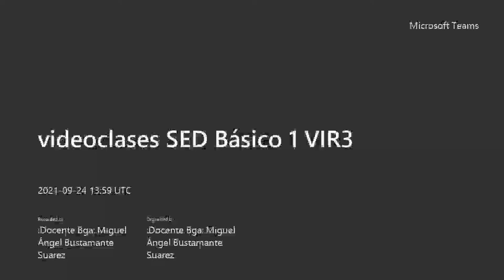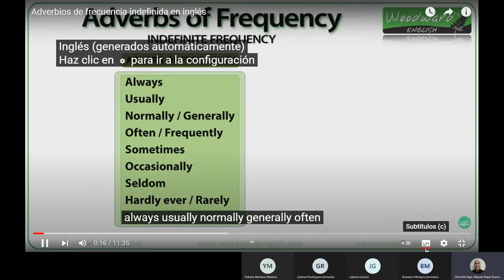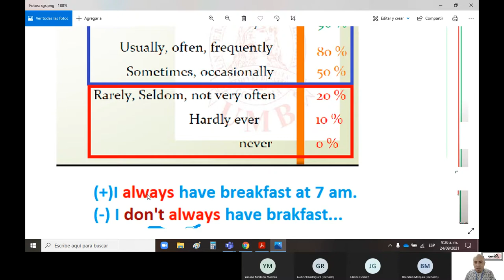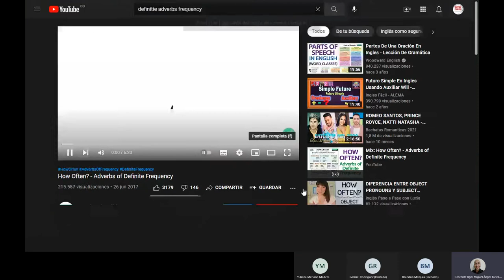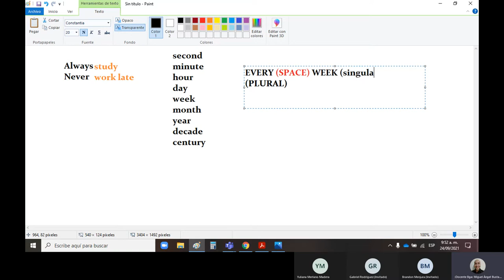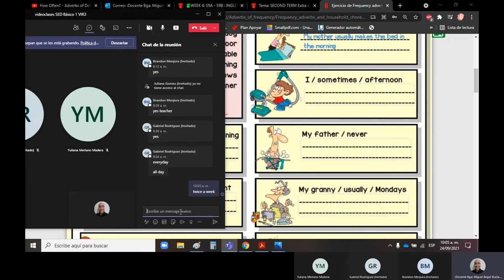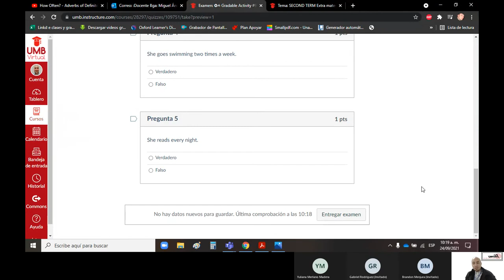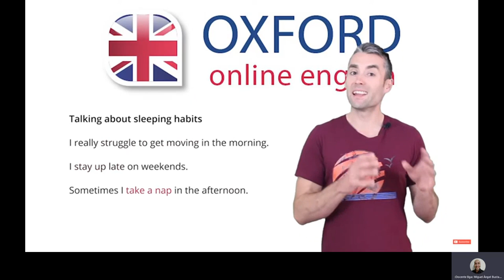SECOND TERM VIDOCLASES INGLÉS BÁSICO 1 SEDVIR3 SEMANA 3